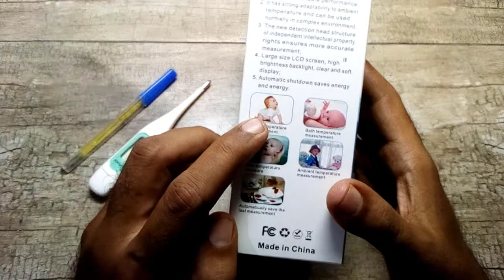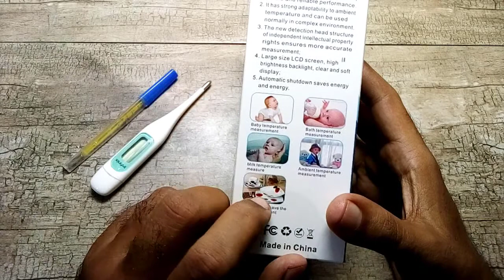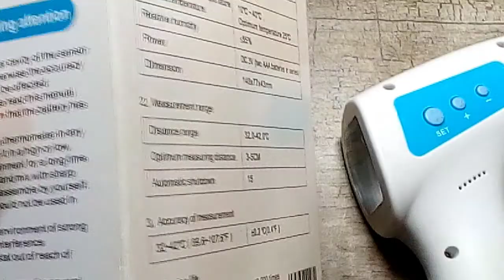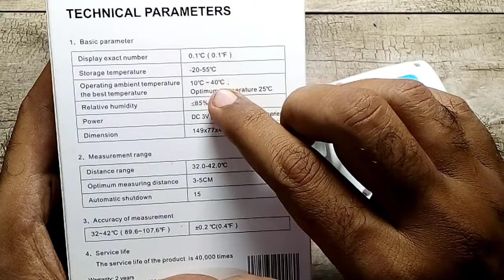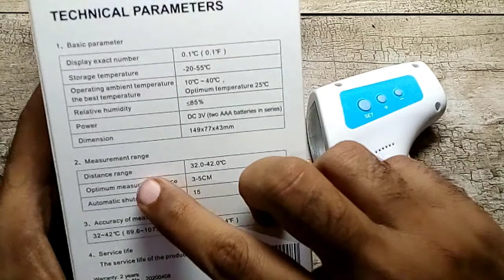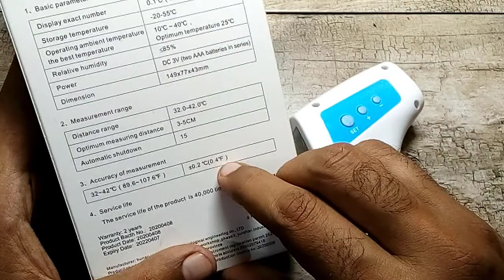infrared thermometer for coronavirus | covid 19 | Contact vs Non Contact Thermometer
How to use Non Contact Thermometer | infrared thermometers
best infrared thermometer for covid 19 .Non-contact IR Infrared Thermometer Forehead Digital Temperature Measurement LCD Digital Display Fast Measure Infrared Thermometer for Baby Kids Adult
Ideal for quickly detecting elevated body temperature
Measures body temperature from 32.0 to 42.5 Degrees C (89.6 to 108.5 Degrees F) without contact
Accurate to 0.3 Degrees C (0.5 Degrees F) with 0.1 Celsius/Fahrenheit resolution
Fast response time (0.5 seconds)
Optimum measurement distance of 5cm to 15cm (1.9inch to 5.9 inch)